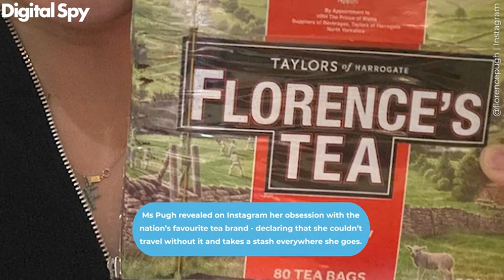Marvel's Florence Pugh latest song shoting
Don't Worry Darling and Marvel Cinematic Universe star Florence Pugh has revealed plans to record and release her debut album.

The actress performed cover songs on YouTube under the name Flossie Rose before finding fame for her performance in Lady Macbeth.